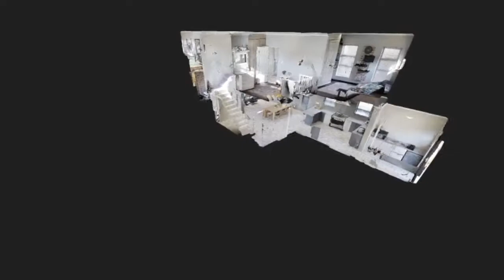Stone Village: 3 Bedroom Modern Family Home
3 Bedroom Modern Family Home for sale in the sought after Stone Village Estate.